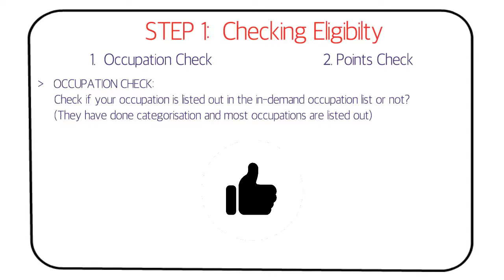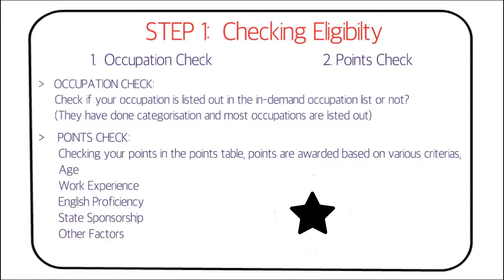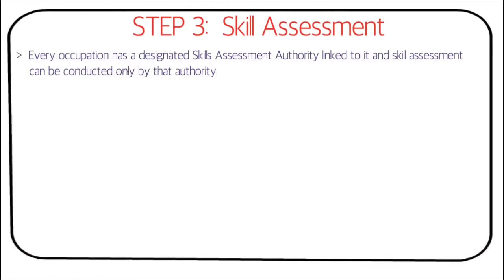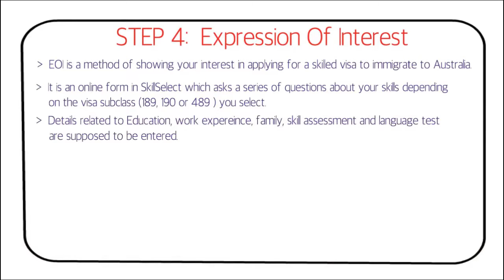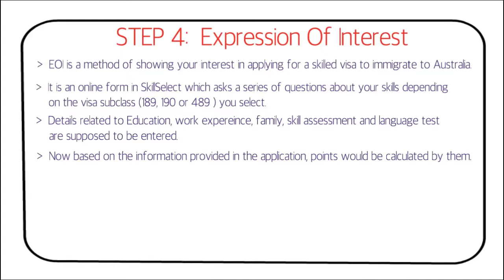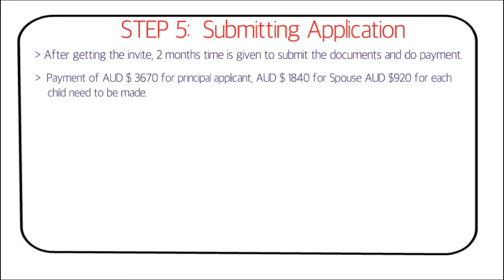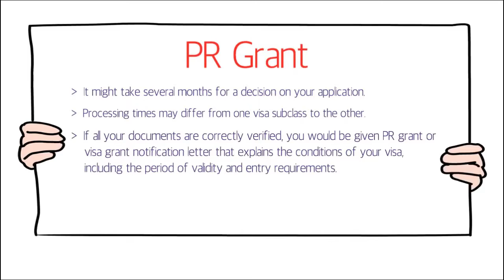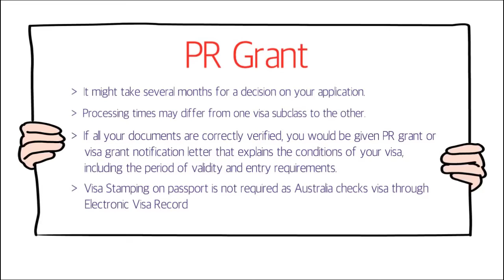Australia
¿Quieres emigrar a Australia?
En este video le explicamos paso a paso el proceso.
👉Visa de Residencia Permanente en Australia, esta es la ruta más común para obtener la residencia permanente australiana. Esta visa australiana de trabajo es adecuada para profesionales cualificados, con experiencia laboral en su campo y que cumplan con los requisitos y criterios de elegibilidad. Su objetivo es satisfacer la escasez de profesionales en Australia y ofrece a los solicitantes exitosos la residencia permanente. ☺

👉Esta visa australiana de trabajo es apropiada si cuentas con un título universitario o técnico en algunas de las profesiones definidas por el gobierno australiano (Skilled Ocuppations List). Actualmente, se pueden encontrar en esta lista más de 200 ocupaciones como son: gerentes, ingenieros, maestros, carpinteros, psicólogos, arquitectos, soldadores, contadores, plomeros, médicos, electricistas, actuarios, enfermeras, abogados, veterinarios y dentistas, entre otras.👨‍🎓

👉Si elige estudiar con nosotros, estará estudiando con uno de los proveedores más experimentados del mercado. Creemos en la educación de calidad para nuestros estudiantes y tenemos años de experiencia y éxito en la producción de graduados altamente empleables.🎖🎖

🏢Pasar por nuestra oficina y le informaremos sin ningún compromiso.

🏛️ nivel 4. 402/114-120 Castlereagh Street Sydney- 2000
🇦🇺NSW Australia.